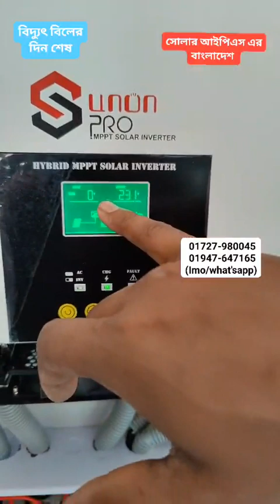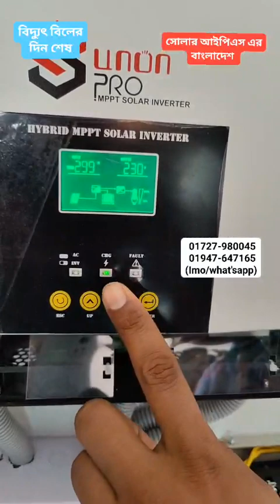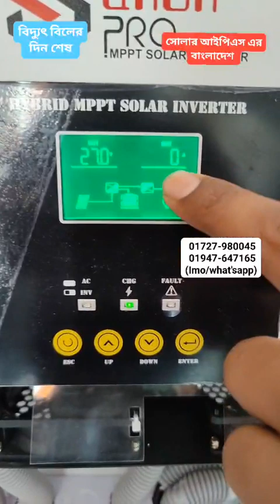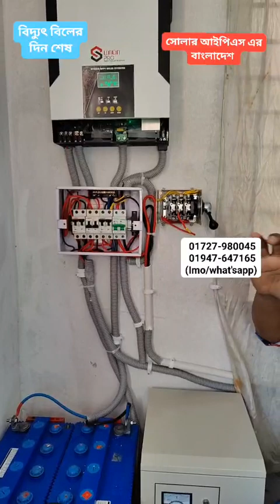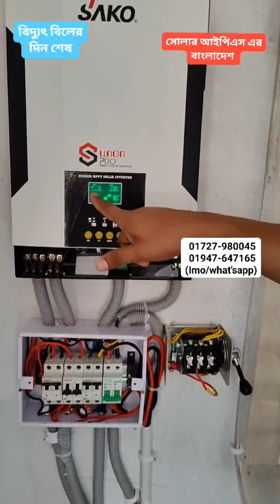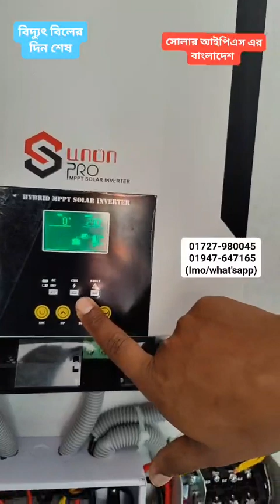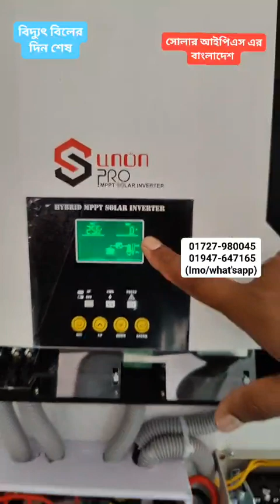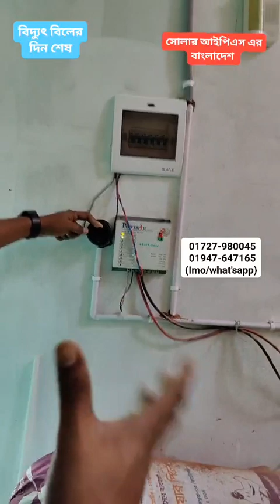৪০% বিদ্যুৎ বিল কমানোর অস্থির উপায়😱solar panel installation for home | solar system in bangladesh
৪০% বিদ্যুৎ বিল কমানোর অস্থির উপায়😱solar panel installation for home | solar system in bangladesh

 SAKO Solar Hybrid Inverter 🌞
Bismillah Solar IPS Gallery
ক্যাপিটাল টাওয়ার, দোকান নং ২০ মিরপুর:-১ ঢাকা ১২১৬
Imo/WhatsApp